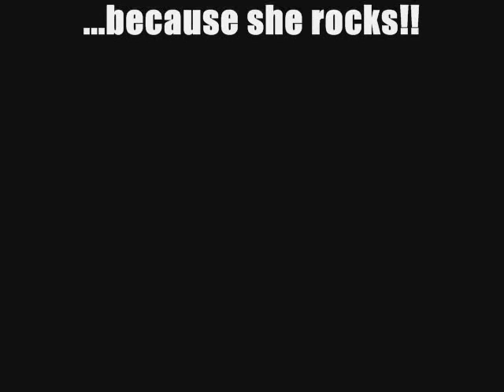Peyton Sawyer 5x09 Remix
I redit Peyton Sawyer's song from episode 509.
Song performed by Peyton Sawyer.
Music from the song 'Please don't stop the music' -Rihanna